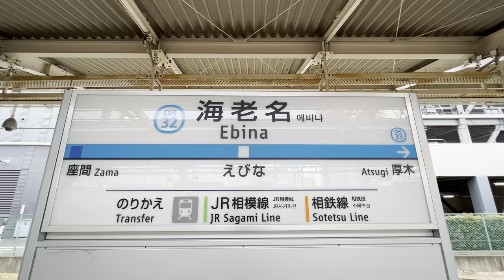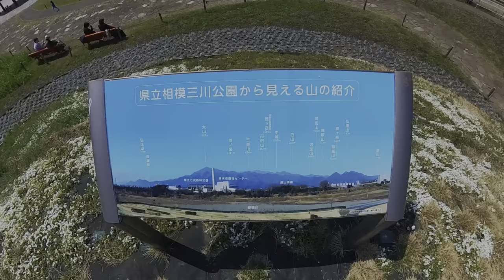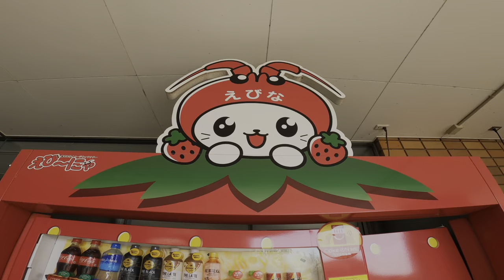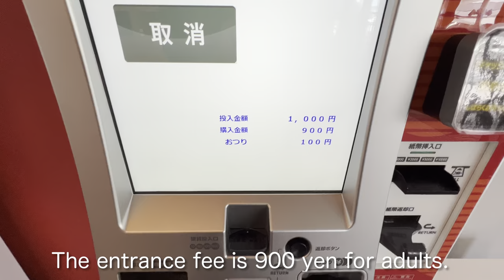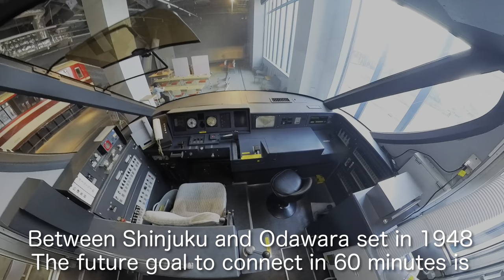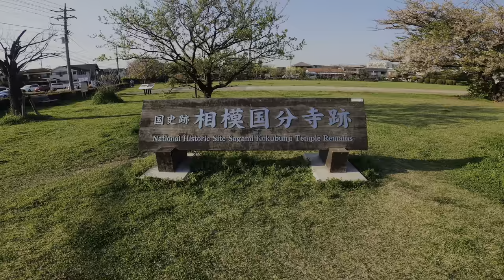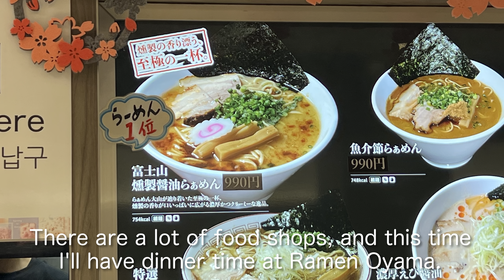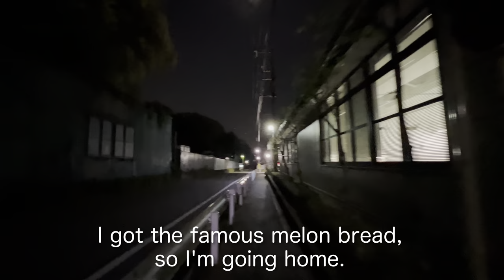🇯🇵【 Ebina 】Introduction of Japanese cities / A popular city in Kanagawa Prefecture